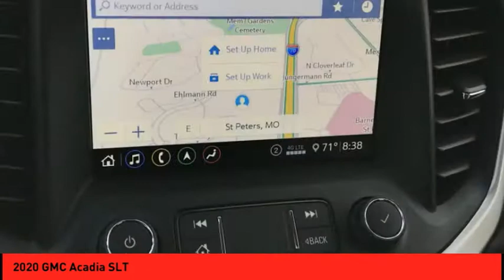2020 GMC Acadia St. Peters MO 51474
2020 GMC Acadia SLT

This Summit White 2020 GMC Acadia SLT might be just the SUV for you.  It comes with a 6 Cylinder engine.  This SUV scored a crash test safety rating of 5 out of 5 stars.  A gorgeous summit white exterior and a jet black interior are just what you need in your next ride.  Don't regret waiting on this one! Purchase your vehicle completely online and WE'LL DELIVER it to your home!* After market Equipment may not be reflected in the price above**Price does not include $199 painted pinstripe were applicable, Processing fee of $199, Tax, Title or License.